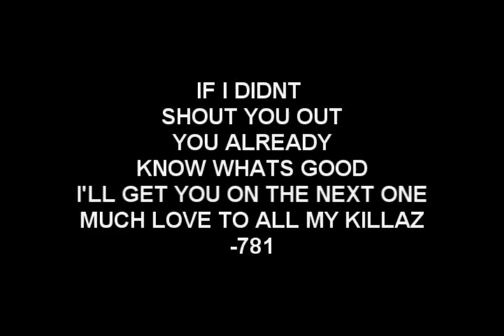Rellik 781 - 2015 Interview EVERYTHING YOU NEED TO KNOW ABOUT 781!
Like my music page!